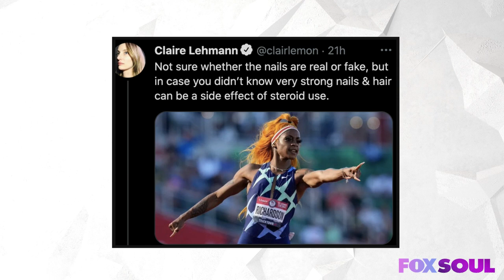Jason Lee Reflects On His Mexico Meltdown & Calls Out Cancel Culture As Toxic